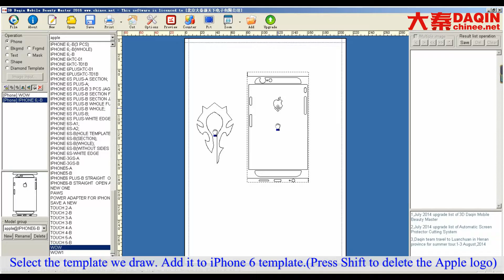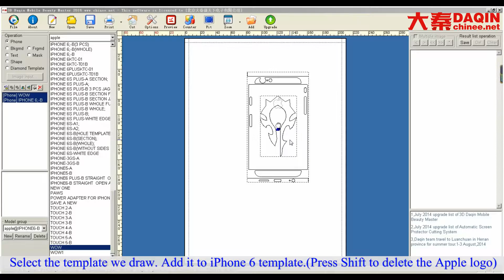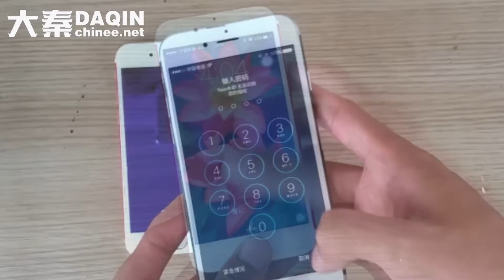Manufacturing machine for making spliced mobile skin for iPhone 6/6s